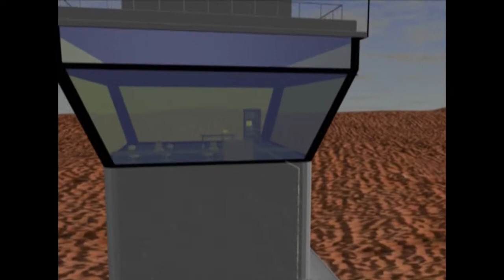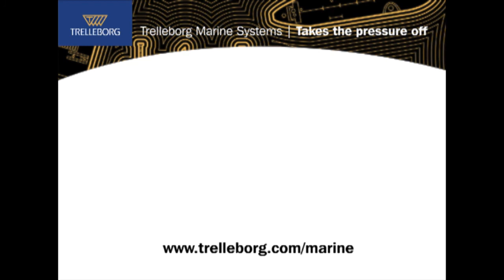06 - Communications Network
In this instalment from our docking and mooring division's series of videos, we explain how our field sensors communicate with the marine monitoring systems used by personnel in the control room, through either digital cable or telemetry.